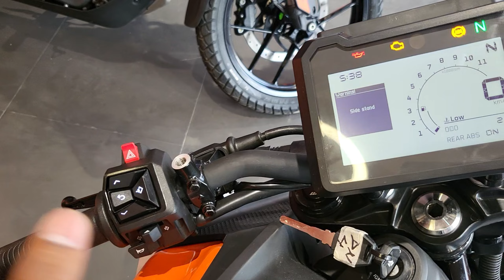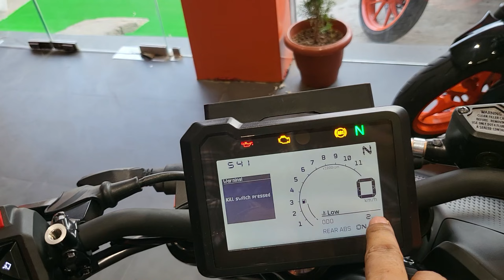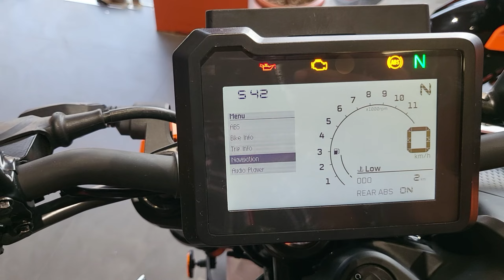New KTM Duke 250 || Full Detailed Price Mileage Review || THE ROCKET MACHINE 🔥🚀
2023 ktm Duke 250 || Full Detailed Walkaround Review || THE ROCKET MACHINE 🔥🚀

In this video i am explaining about the all new KTM duke 250 in detail Review like price colour mileage changes etc...

2024 ktm duke 250
2024 ktm duke 250 new model
2024 ktm duke 250 Onroad price
2024 ktm duke 250 mileage test
2024 ktm duke 250 hindi review
2024 ktm duke 250 review